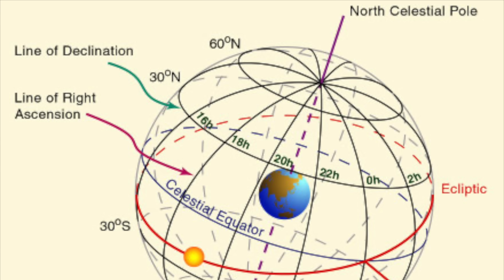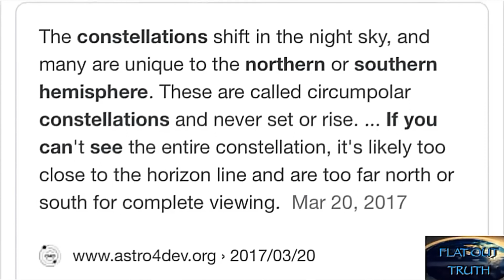Flat Earther Fails Miserably to Debunk the Globe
Flat Out Truth thinks they can explain why people in the Southern Hemisphere can't see Polaris. The trouble is, his explanation is poor. Watch to find out just how poor it is. Enjoy...